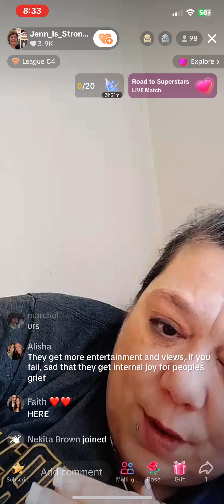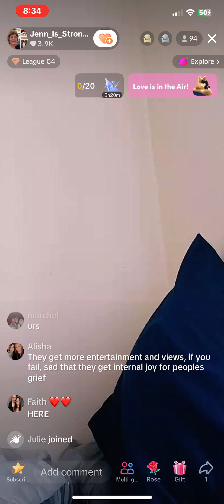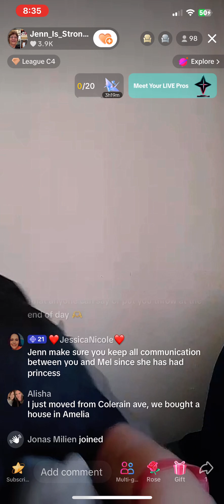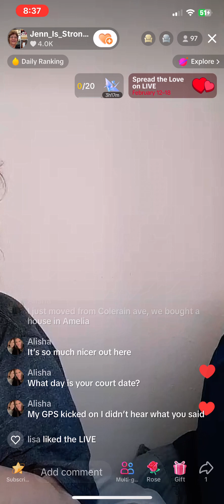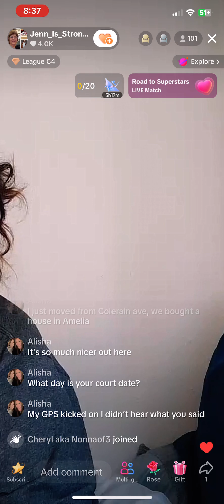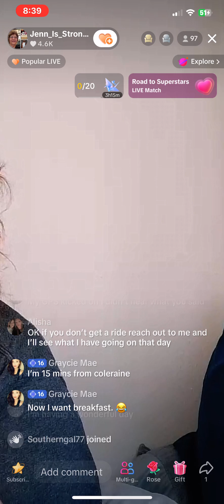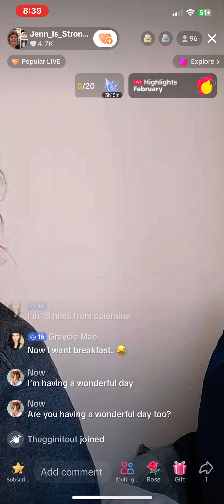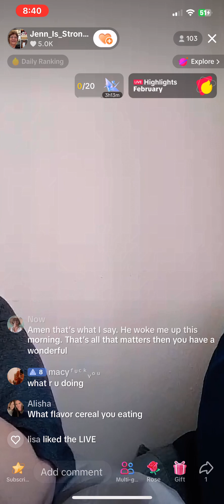Jenn part 4/6 AM 02/13/24